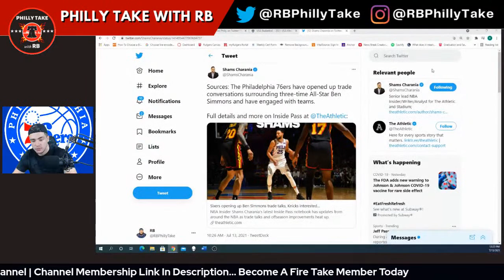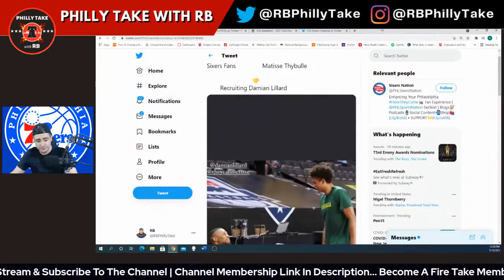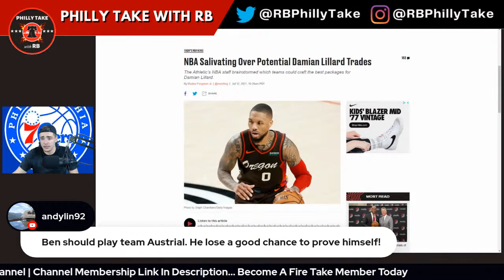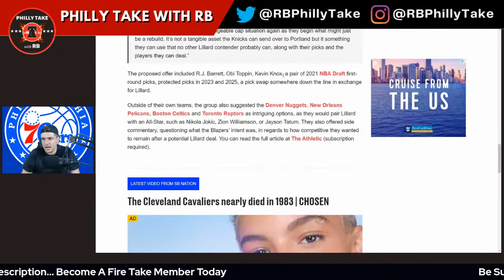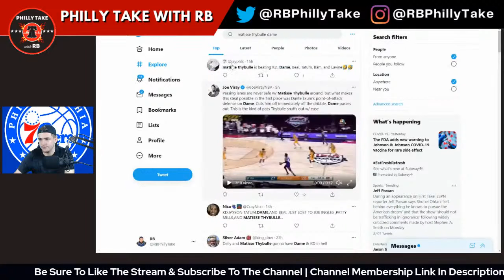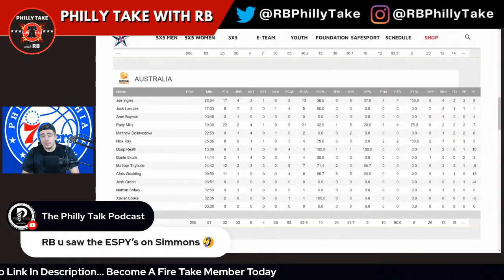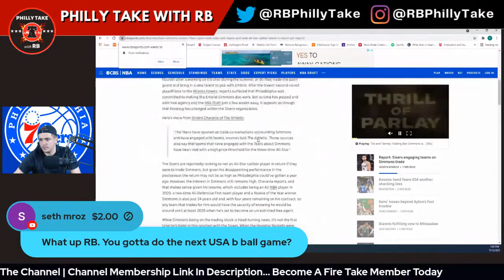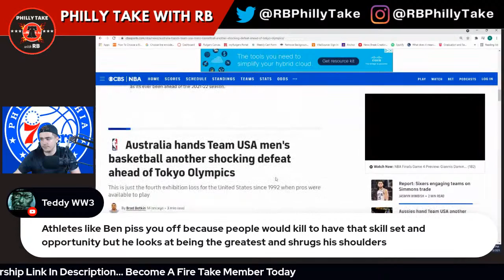Dame Time In Philly?! | USA Basketball LOSES Again | Matisse Thybulle GOES INSANE!!!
Join RB for a live stream as we discuss USA Basketball's 2nd consecutive loss, Matisse Thybulle's insane performance for Australia to help seal the win, and a picture of Matisse Thybulle talking to Damian Lillard that is getting Sixers fans excited.